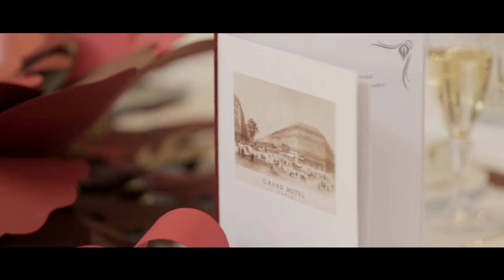Jean-Charles Decaux invité du 1er Cercle France Chine